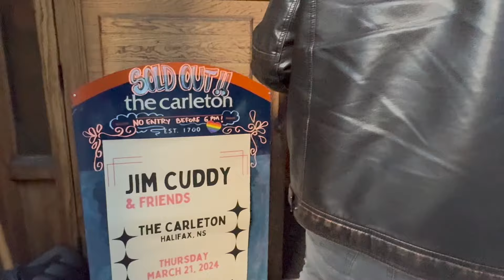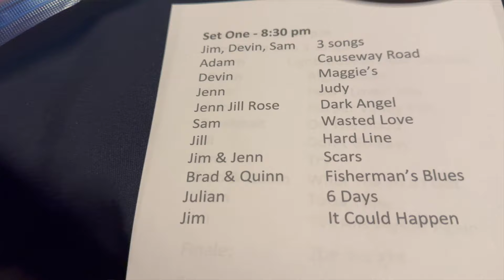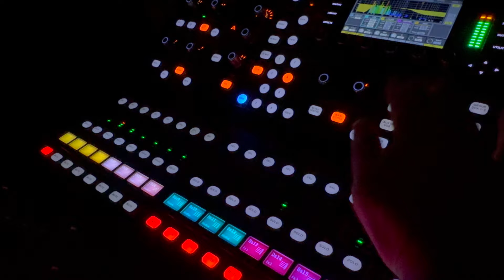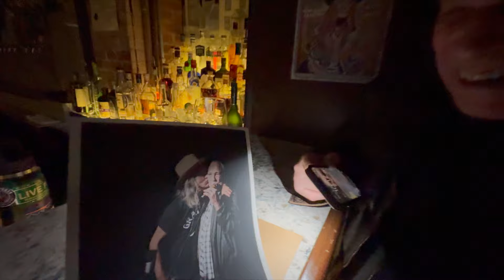240321 Carleton homecoming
After his spinal cord injury, when The Carleton’s Mike Campbell was checked into the NS Rehabilitation Centre, he asked his physio and occupational therapy team to help him target a particular date: March 21. This was the day Blue Rodeo’s Jim Cuddy and Friends were booked to play our stage as the JUNOs got underway. Mike was determined to not miss it.

And so it came to pass:  after a lot of hard work by Mike to get his legs and arms working again, last Thursday he made it to the outside world for the first time in three months. Assisted by wheelman Jordi Morgan and filmmaker Geoff D’Eon, Mike walked through The Carleton doors and into the hearts of everyone at a packed house.

And what a memorable night of music it turned out to be, with Jim joined on stage by his sons Devin Cuddy and Sam Polley, Carleton alumni Adam Baldwin, Rose Cousins, Jenn Grant, Jill Barber, and Damhnait Doyle, new favs Julian Taylor and Brad & Quinn Dalgarno, and kickass Halifax all-star band Serge Samson, Ryan Stanley, and Jordan Murphy. We’re calling this week’s video ‘Mike’s Excellent X-Halifax Adventure’. Enjoy!